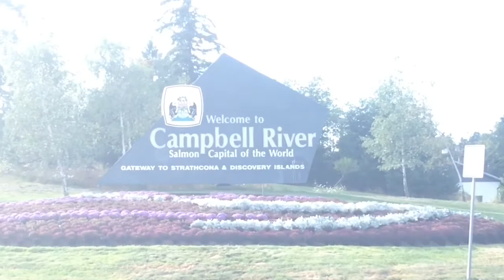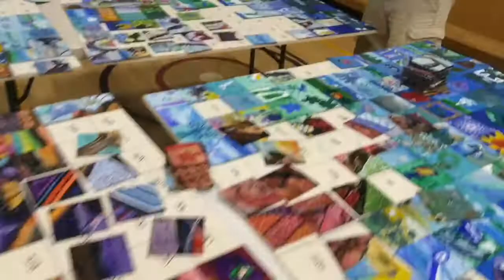The Campbell River BC Canada 150 Mosaic Mural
Over 400 community members gather to paint hundreds of tiles that are then united to form the train car "Canada 150 Mosaic" for the community of Campbell River British Columbia.